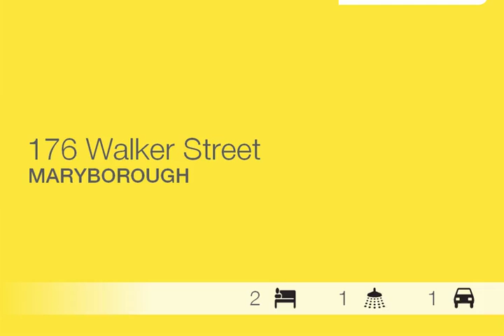Maryborough - Beautiful Home - Ray White Maryborough